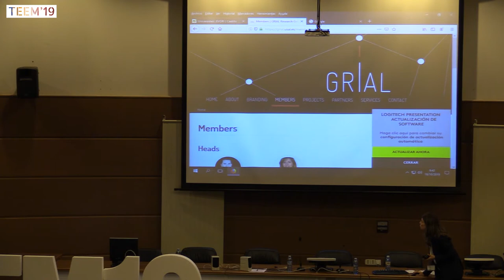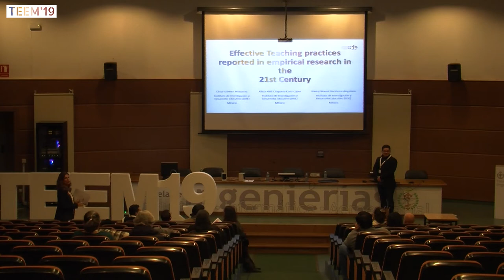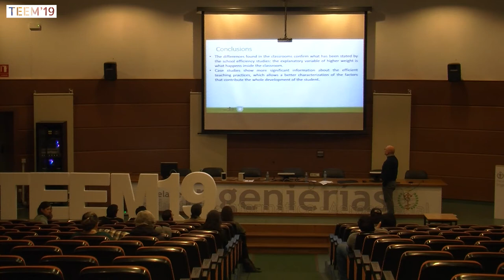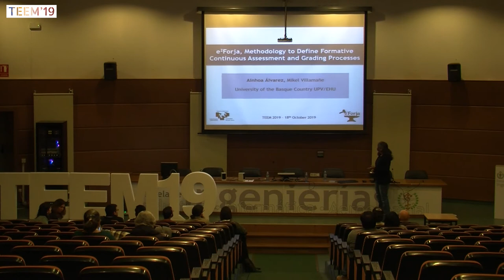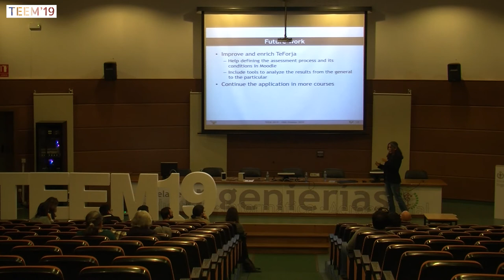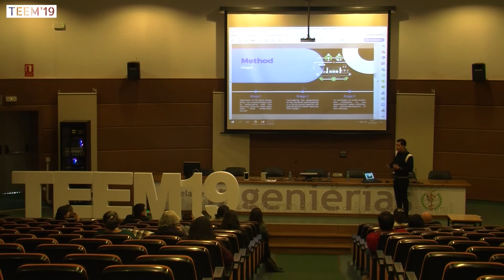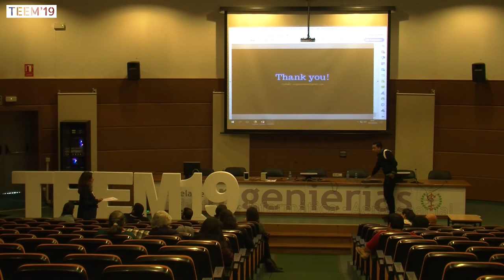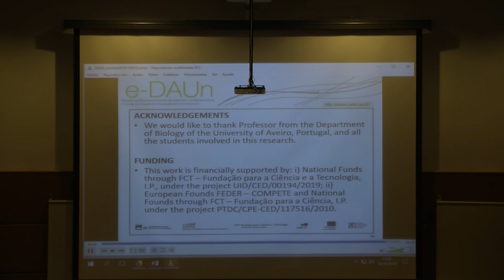TEEM'19 - Track 3. Evaluation in education and guidance